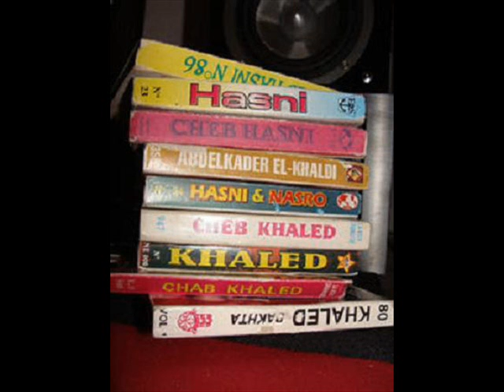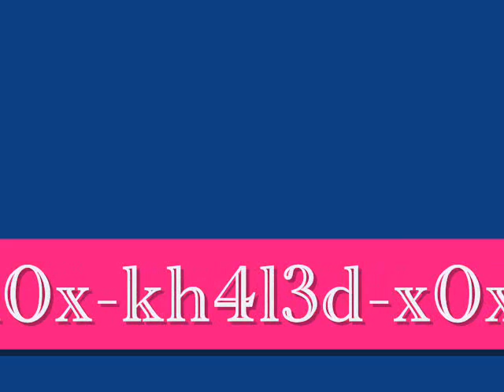elhajeb cheb Khaled - menfi